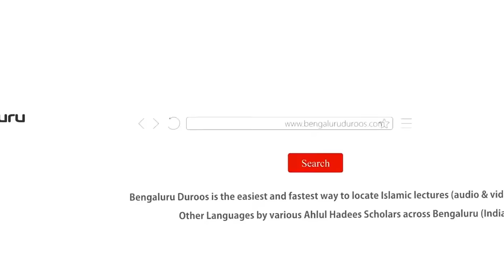Jumu'ah Khutbah | Hayat-e Umar Bin Khattab (رضي الله عنه) Ke Sabaq by Shaykh Abdul Azeem Madani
Jumuah Khutbah dated 2nd Feb 2024 by Shaykh Abdul Azeem Umari Madani @ Markazi Masjid-e Ahle Hadees Badi Charminaar, Shivaji Nagar, Bengaluru, India

Topic: Hayat-e Umar Bin Khattab (رضي الله عنه) Ke Sabaq

٠٠٠٠٠٠٠٠٠٠٠٠٠٠٠٠٠٠٠٠٠٠٠٠٠٠٠٠٠٠٠٠٠٠٠٠٠٠٠٠